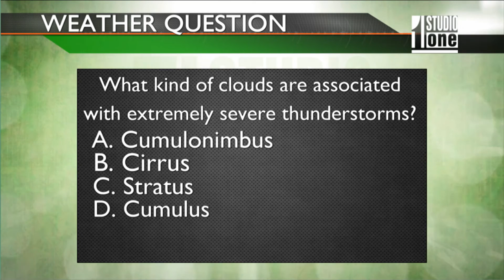Weather Report 4-02-2015